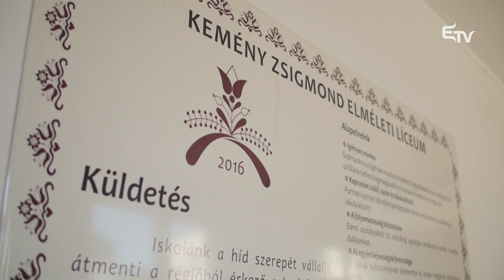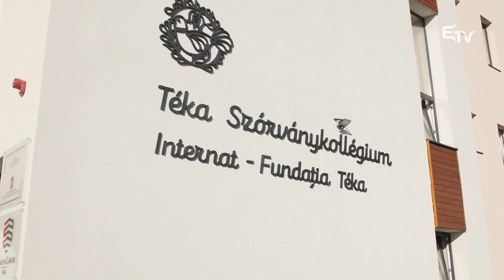Új kollégium a Szórványban – Erdélyi Magyar Televízió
A hétvégén felavatták a Mezőségi Téka Szórványkollégium új épületszárnyát Szamosújváron, amelyben bentlakás, illetve ebédlő is működik az új tanév kezdetétől. Az ünnepségen Téka Díjakat is adományoztak azoknak a személyeknek, akik jelentősen hozzájárultak a bentlakás megépüléséhez.